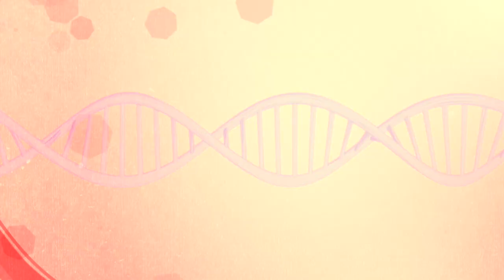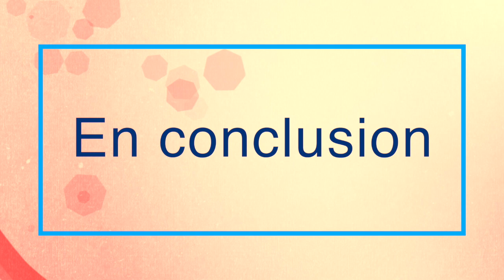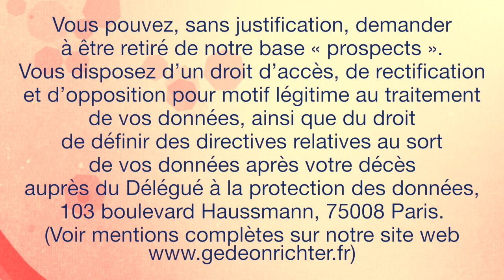Comment optimiser l'implantation embryonnaire ? Par le Pr Olivennes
Le Professeur François Olivennes  gynécologue spécialisé en PMA (Paris) vous explique tout sur l'implantation embryonnaire et les raisons des échecs.

Voici les grands chapitres de cette vidéo :
00:21 Qu'est ce que l'implantation embryonnaire ?
01:54 Quelles sont les causes de perturbation de l'implantation embryonnaire ?
02:08 Les causes liées à la qualité de l'embryon
04:48 Les causes liées à l'utérus
07:34 Conclusion

L’objectif de cette vidéo est d’apporter de l’information médicale. Elle ne remplace pas un avis médical. Consultez votre médecin pour toutes questions relatives à votre prise en charge.